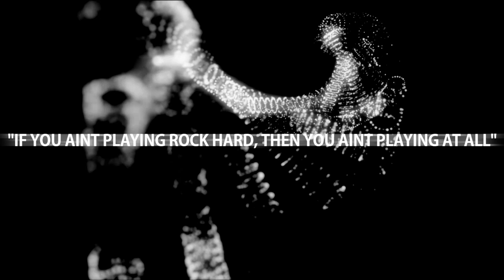Gaming Montage - Discord Server Montage (CSC - Creators Supporting Creators) Gameplay Montage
Here is a montage created from some of the members of the Discord Server (CSC) - Creators Supporting Creators a community established in order to help small youtubers grow together.

This video features gameplay and may contain spoilers.